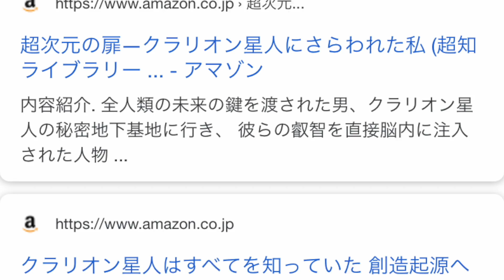【神動画】宇宙人は小学3年生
今回のゲストは小学3年生の久松奏拓（ヒサマツソウタ）君。

クラリオン星からやって来た小学生。記憶を持ったまま地球にやって来た（笑）

1年生の時から、「こどものキモチトークライブ」を開催し、子どもの想いを大人に伝える活動をしている。

信じるか信じないかはあなた次第です。

宇宙人は小学4年生シリーズ

 宇宙人は小学3年生シリーズ

 そうたリーディング情報

ID：yongsok.c_ows_tv

▷宇宙経営オンラインサロンはこちら：現在【登録月無料キャンペーン中】
楽読創業者・平井ナナエとヨンソが運営するオンラインサロンです。

特別限定ライブや公開セッション、限定メルマガ、ノーカット講演会動画見たい人や、サロンメンバーオフ会等、平井ナナエ&ヨンソと深く繋がりたい方は『宇宙経営オンラインサロン』へどうぞ！仲間をまってます♪

※ヨンソはそうたのマネージメント全般を担当してます。